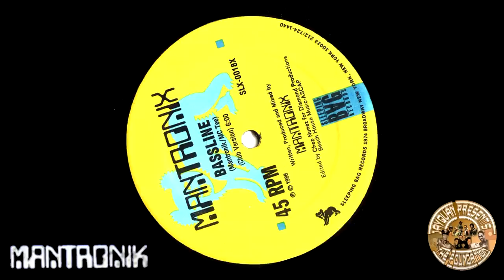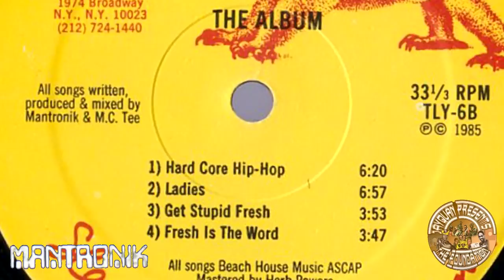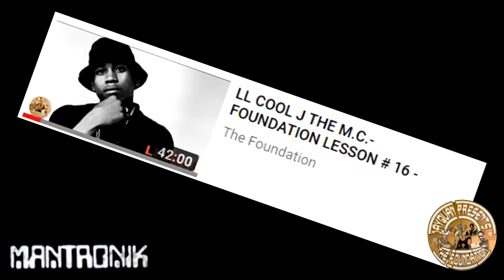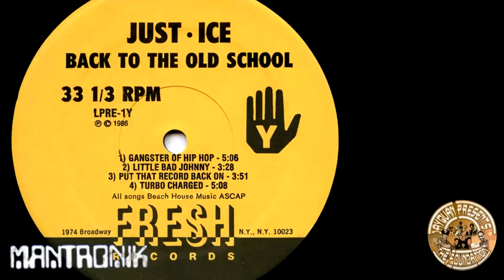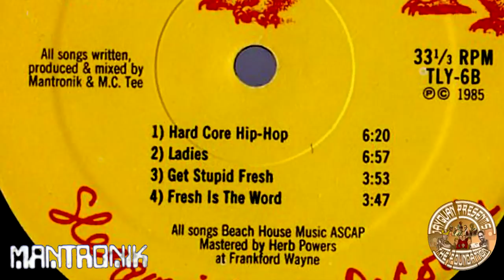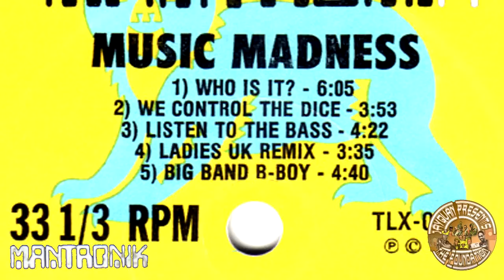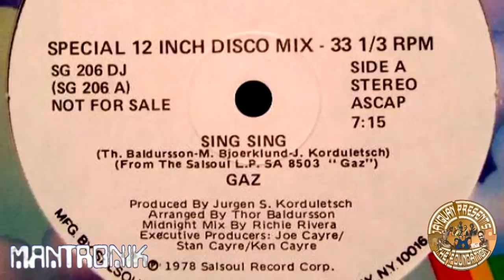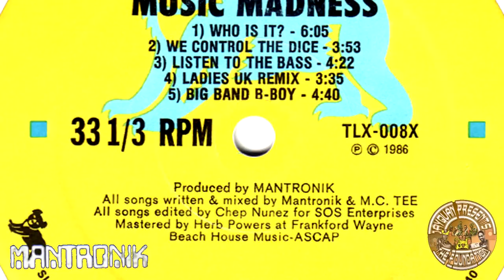KURTIS MANTRONIK - KING OF THE BEATS PART 2 - FOUNDATION LESSON #30 - JAYQUAN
JayQuan continues his analysis of what makes Mantronik the undisputed King of drum machine programming. Written,produced,narrated,edited & lived by JayQuan.